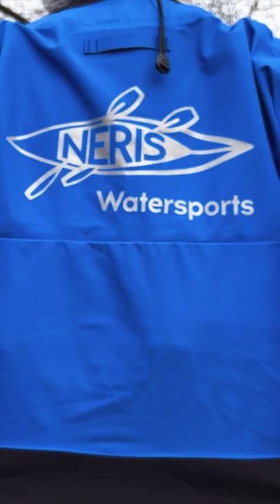Neris Drysuit 'The Kayak' Packrafting Drysuit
A quick little look at the Neris Kayak Drysuit.  For a more in depth look have a look at the review video on the channel.

Please help to fund my adventures and videos by buying me a coffee